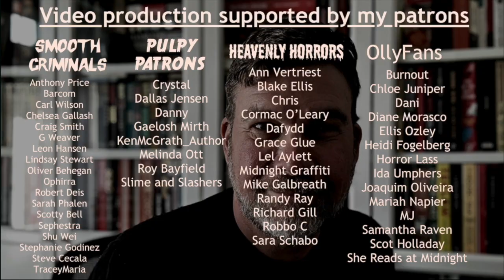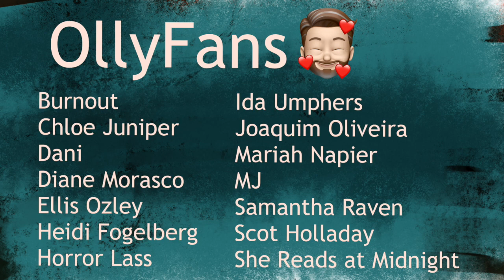Book formats - 2 reasons why we love paper books so much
Olly Clarke
SHOREHAM-BY-SEA
BN43 9GT
United Kingdom